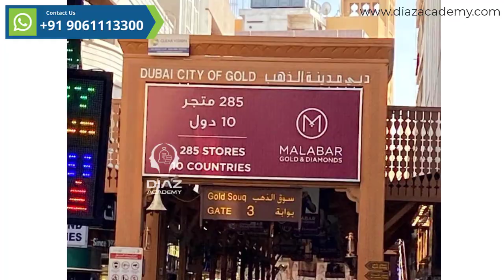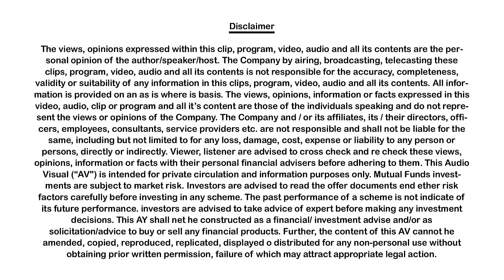E179 - Gulf Malayalees and Their Love - Dubai Travel Experience | Diaz Academy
This video shares the Dubai tour experience and the  people we met during our journey.

- Diaz Academy